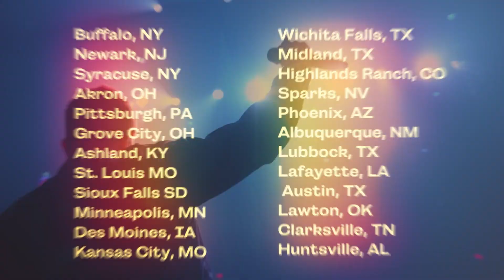Jeremy Camp - I Still Believe Tour (Fall 2022)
More shows are officially announced on the I Still Believe Tour!! I can’t wait to see you guys — come join me and  @KatyNichole for some amazing nights of worship 🙌🏼 We’ll see you in the fall!